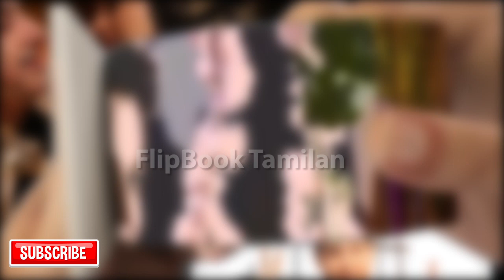Thalaivi teaser as Flipbook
Here is the flipbook made for our former prime minister of Tamilnadu who's biopic made as movie titled as Thalaivi,Kangana ranaut who act in the Jayalalitha's role and the teaser of that movie was released in youtube and trending alover world.

 This video made as animation format flipbook and we hope you enjoyed our work.